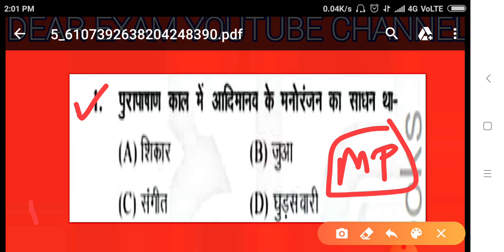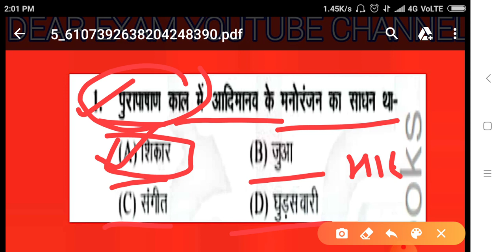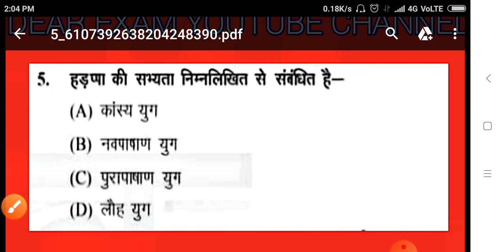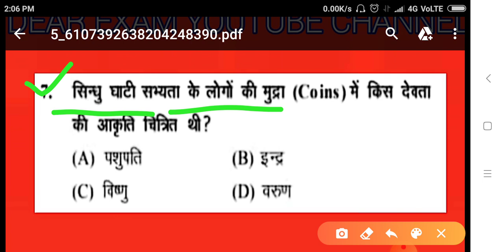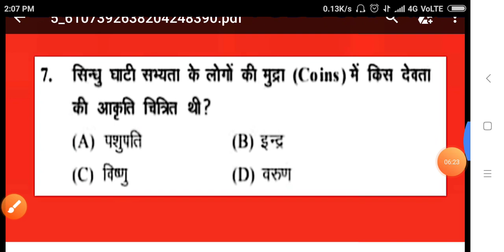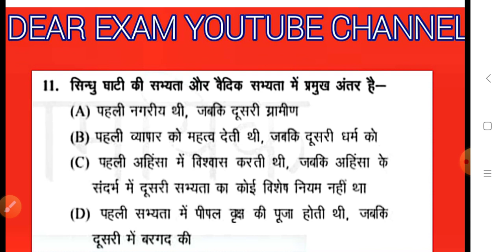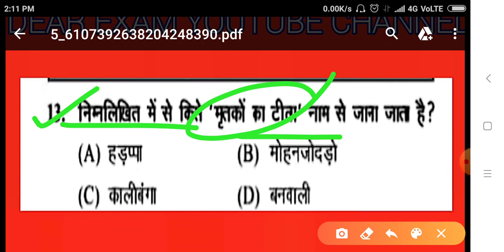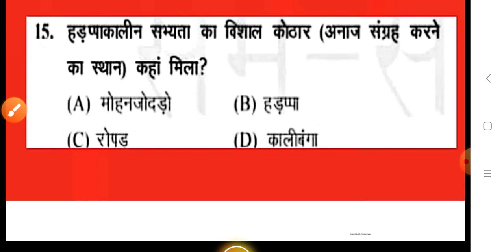MP POLICE GK!MP POLICE GK SPECIAL!MP POLICE इतिहास!mp police GK spl!mp police by gk!gk by mp police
mp police GK,
mp police_2021,
mp police GK 2021,
mp police special,
history mp police, mp police history,